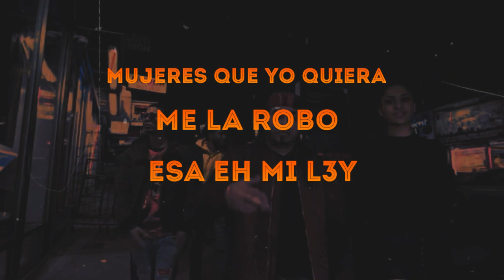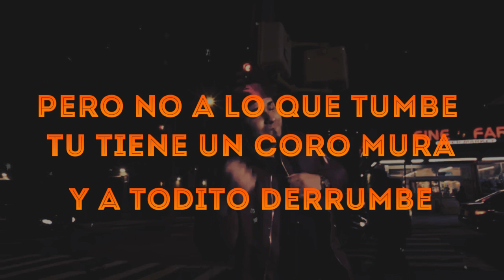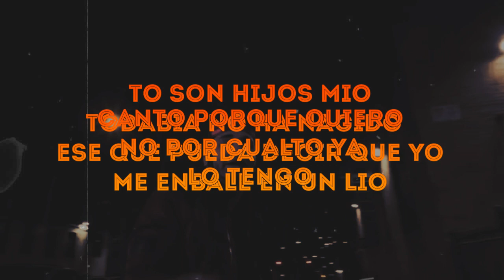Cenicero🔥 - MC73 / Official Video lyrics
Dominicanboyy0101